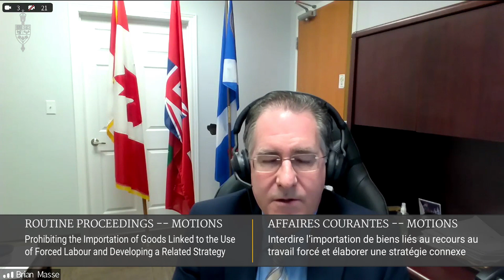Brian Masse MP on Motion by Standing Committee of International Trade Report #4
That the committee report to the House that it calls on the government to immediately take any and all actions necessary to prohibit the importation of any goods made wholly or in part with forced labour and develop a strategy to prevent the importation into Canada of any goods mined, produced, or manufactured wholly or in part with forced labour.